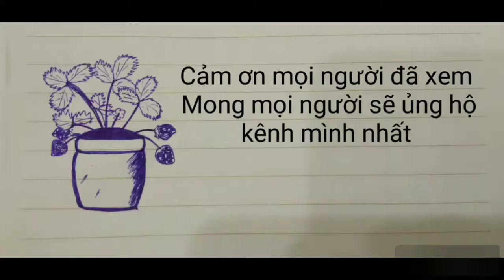(Móc Len) Hướng dẫn móc đế giầy cho bé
❤ Mình hướng dẫn móc len cho mọi người có gì thắc mắc các bạn comment bên dưới mình sẽ giải đáp nha
Tiếng có hơi nhỏ mình viết ra chữ luôn các bạn nhớ qua fanpage mình có đăng bên đó ak cảm ơn các bạn